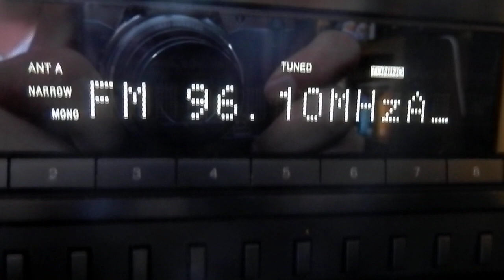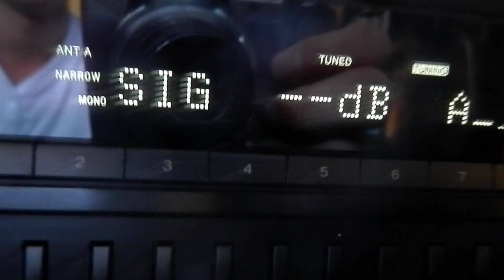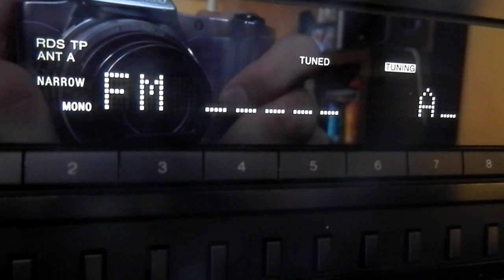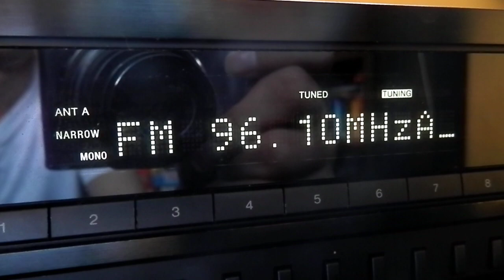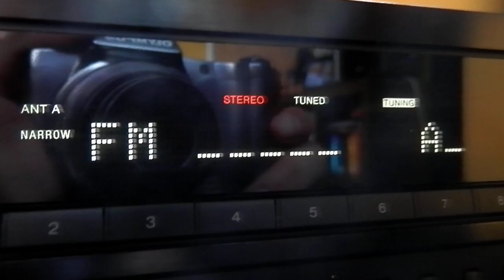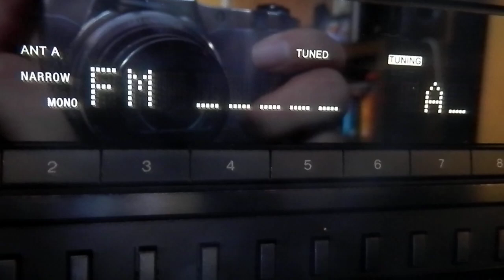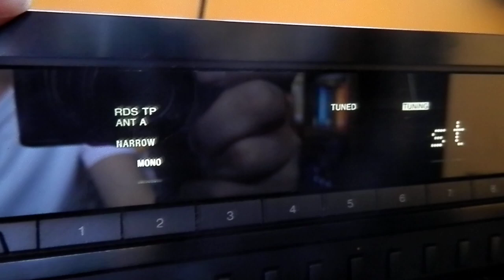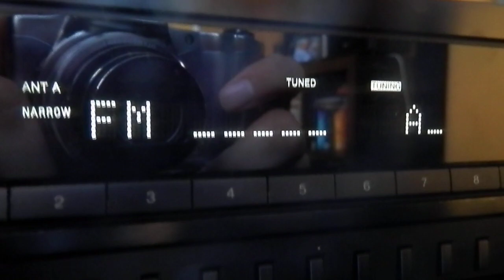FM DX: RTL 102.5 (96.1) from Italy (22/9/12)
First day using my Triax FM3 antenna I received radio from Italy. Antenna was vertical and beaming South.

Location: Billingham, North East England
Date: 22/9/12
Local time: About 4:50pm